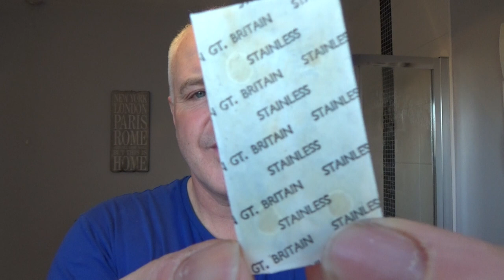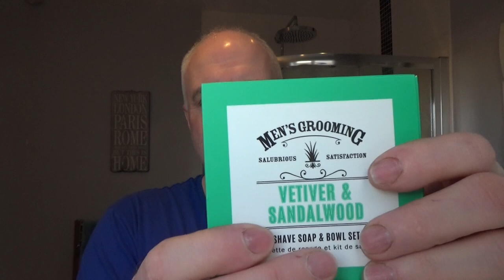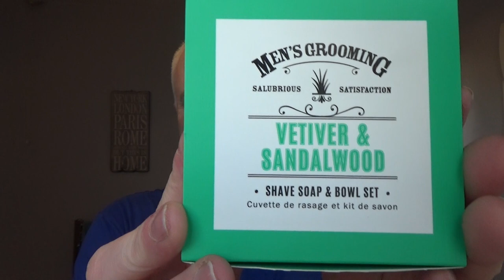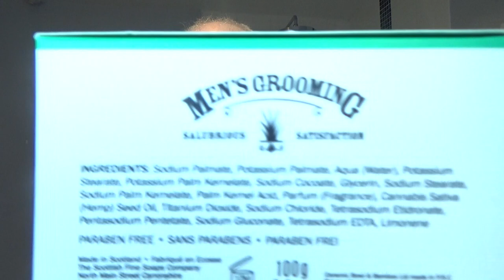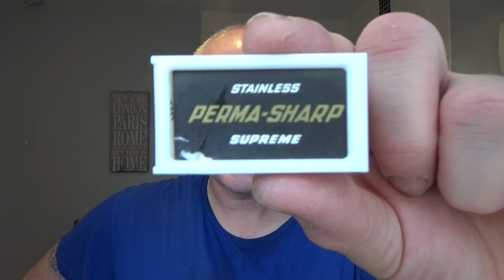Scottish Fine Soaps - Blackland Tradere - Vintage Perma Sharp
Pre: Hot Shower
Razor: Blackland Tradere
Brush: Leo Frilot Custom Thistle Synthetic
Blade: Vintage Perma Sharp (1)
Soap: Scottish Fine Soaps Vetiver & Sandalwood
Post: Cold Water Rinse/Alum
Balm: Scottish Fine Soaps Vetiver & Sandalwood
EDT: Scottish Fine Soaps Vetiver & Sandalwood

Leo Frilot